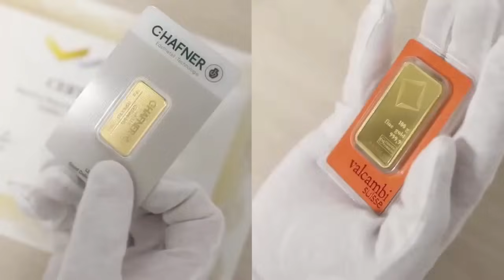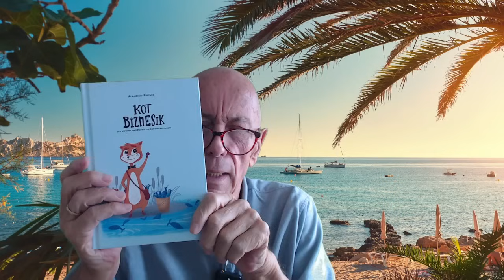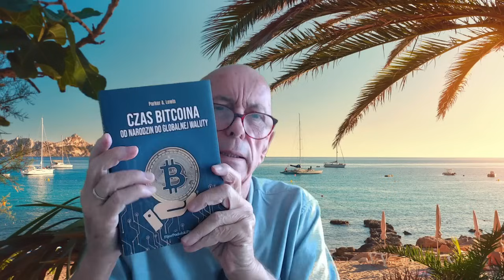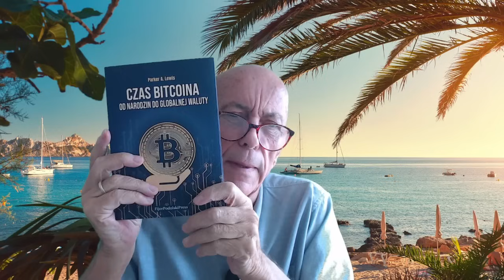KRYZYS 2020 #311 CZY CHINY JUŻ RZADZĄ ŚWIATEM?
DOBRE WIADOMOŚCI TYLKO NA FIJORPODOLSKIPRESS.PL

GŁOŚNA KSIĄŻKA DAVIDA WEBBA, WIELKA KONFISKATA" UJAWNIA PRAWDZIWE CELE I METODY DZIAŁANIA DEEP STATE i DAVOS. KSIĄŻKĘ MOŻNA NABYĆ W KSIĘGARNI: SKLEP.MENGER.PL

"CZAS BITCOINA" DOSTĘPNY TYLKO NA KANGA.EXCHANGE/SHOP

Nie zapominajcie kliknąć łapkę w górę, a potem w DZWONECZEK. Polecajcie nas znajomym!

Ten kanał przewiduje p r  z y s z ł o ś ć , a nie p r z e s z ł o ś ć - jak inne kanały.

ZŁOTO BIJE REKORDY I JESZCZE DŁUGO BĘDZIE DROŻEĆ. ZŁOTY BULION TO JEDYNY SCHRON PRZED INFLACJĄ, CBDC I LEKARSTWO NA LIKWIDACJĘ GOTÓWKI. Mennica Mazovia POZWOLI CI ULOKOWAĆ "gorącą gotówkę" na rynku złota i srebra.

POLECAM MOJE REPORTAŻE ZE ŚWIATA. W księgarniach są dwa tomy: (1) "Reisefieber", oraz (2) "Od Tater do Andów". NIE DOŚĆ, ŻE SA ONE DOBRĄ ROZRYWKA, TO PRZY OKAZJI POZNACIE MIEJSCA, KTÓRE WARTO ODWIEDZIĆ, ALBO DOKĄD MOŻNA UCIEC.

Globalny kryzys gospodarczy sprawi, że nawet dzieci będą musiały pracować. Pomogą im w tym książki: Eryka Zawiszy, "JAK ZARABIAĆ W MŁODYM WIEKU”, "UMYSŁ ZWYCIĘZCY" ORAZ Juliana Hellera "JAK ZARABIAĆ NA OSZCZĘDZANIU".  "Biznes dla Nastolatków" pomoże Panstwa DZIECIOM i WNUKOM przygotować się na trudniejsze czasy!

Książek takich jak AKADEMIA MŁODYCH MILIONERÓW, nie wydaje dziś nikt. Jest to seria tytułów z przedsiębiorczym morałem, uzupełniająca edukację szkolną naszych dzieci. Pod adresem SKLEP.MENGER.PL znajdziesz pozycje uczące młodych ludzi działalności gospodarczej, negocjacji czy pracy we własnej firmie. Pytajcie o "Kota biznesika", "Johnny'ego Profita" i "Złoto Johnny'ego",  komiks  "Jak powstaje bogactwo, i kiedy nie powstaje", o "Leśną spółkę wiewióra Albina", powieść z dreszczykiem "Mrowisko",  "Złoty interes Zosi", baśń rycerską "Pakt ze smokiem", opowieść o przedsiębiorczym szewcu,  "Skarby księcia Sławomira", czy "Finansowe przygody Bobra Antosia".  Starszej młodzieży polecamy serię "Biznes dla Nastolatków", a w niej : "Jak zarabiać w młodym wieku", "Jak zarabiać na oszczędzaniu" oraz "Umysł zwycięzcy".  Gorąco polecamy. Profil na FB: Akademia Młodych Milionerów.

Opis filmu:
Chiny wyrosły na potęgę gospodarczą, która pokonał już gospodarkę USA i może zagrozić amerykańskiej potędze militarnej. Dowodzę tego, że zwycięstwo Chin to upadek dolara, awans yuana i nowy porządek polityczny świata oparty na walucie BRICS.

Planem B może być COSTA CALIDA, CIEPŁE WYBRZEŻE POMIĘDZY ALICANTE A ANDALUZJĄ to odkrycie Hiszpanii. Osobom zainteresowanym NIERUCHOMOŚCIAMI NA COSTA CAL.IDA, polecam agencję BUENDIA w PUERTO  MAZARRON, MURCIA, TEL.

17 letni Julian Heller, zajmuje się tworzeniem VIDEO na Facebooku, TikToku, rolkach, shortach etc. Kontakt mailowy: , numer telefonu - 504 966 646

REFERENDUM POLSKA GOTÓWKOWA POLSKA GOTÓWKOWA

Tym z Państwa, którzy złożą DAROWIZNĘ NA CELE STATUTOWE Fundacji Instytut Carla Mengera, udzielam RAD FINANSOWYCH. Darowizny proszę przelewać na konto bankowe w mbanku: 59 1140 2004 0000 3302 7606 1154

Osoby zainteresowane usługami wybitnego kardiologa i angiologa dr. Macieja Mąkowskiego z Centrum Leczenia Serca i Naczyń UNICARDIA w Krakowie (ul. Kluczborska 15) proszone są o kontakt z kliniką: unicardia.pl - tel.

WYŁĄCZ TELEWIZOR,
WŁĄCZ MYŚLENIE